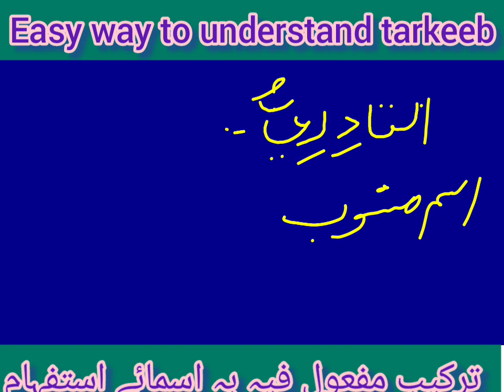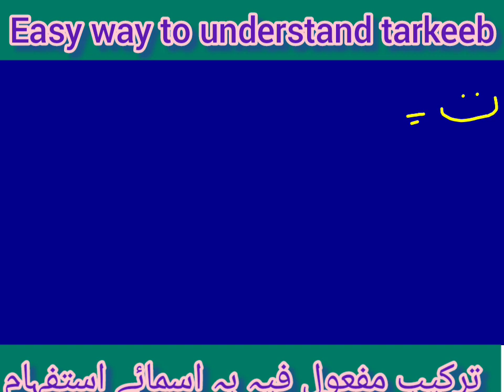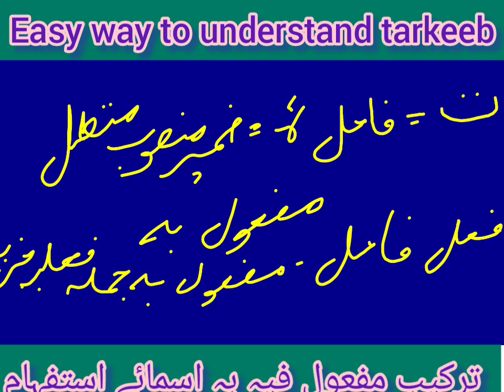ترکیب مفعول فیہ بہ اسمائے استفہام پاٹ نمبر 3 محمد نجیب الله نایک